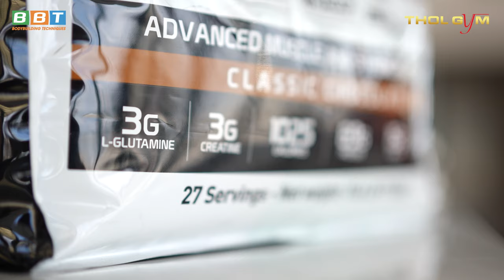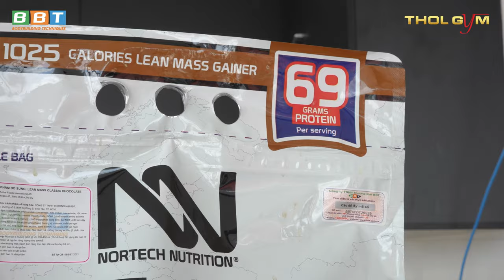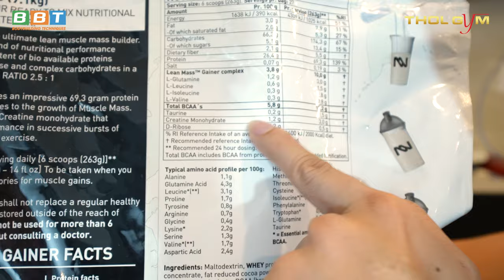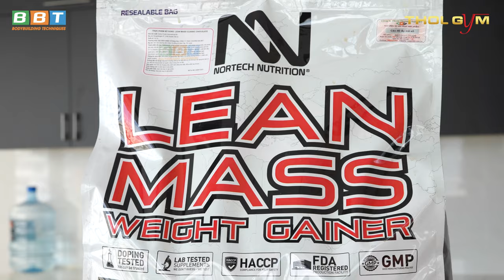REVIEW LEANMASS - TĂNG CƠ NẠC PHA ĐÚNG CÁCH, CÁCH DÙNG VÀ PHÂN TÍCH SÂU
Địa chỉ:
♦ THOL Gym Q7 (BBT khu Nam): 102 Lý Phục Man, Bình Thuận, Quận 7, TP HCM